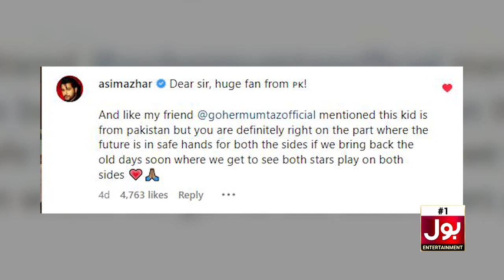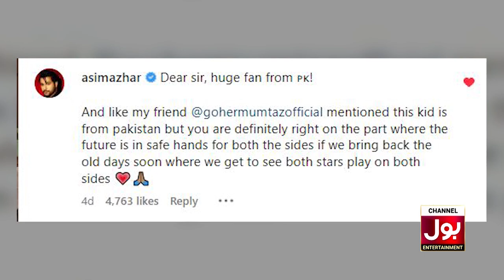Goher Mumtaz And Asim Azhar Correct Amitabh Bachchan Mistake | Latest News | BOL Entertainment